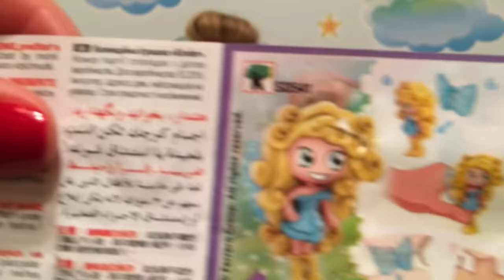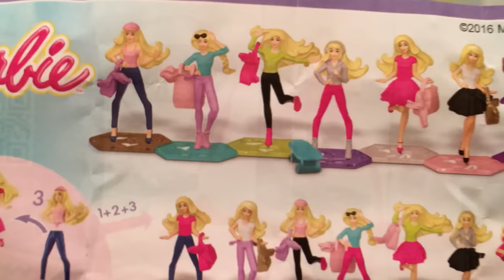Kinder Surprise в Орбиз ★ Ищем и Играем Вместе с ДАША MY DAY★VLOG★ Kinder Surprises in ORBEEZ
Детский Канал My Day Представляет Девочка Блогер Даша.
Kinder surprise / Киндер Сюрпризы в Шариках Орбиз! Играем Вместе с Даша Май Дей / MY DAY!
00:09 Киндер Сюрпризы ! Всем Привет! Вы на Канале Май Дей / MY DAY!
00:26 Орбиз ! Огромная Кастрюля с Орбиз! Даша Сварила Суп! Играем вместе! Детское Видео!
00:45 Kinder surprise / Киндер Сюрпризы в Шариках Орбиз! Даша Ищет Киндер Сюрпризы и Фиксики в Шариках Орбиз! Мой День!
03:34 Барби на Канале Май Дей! Даша Ищет Сюрпризы в шариках Орбиз! Играем Вместе!
04:28 Ставь Лайк! Подпишись на Наш Канал! Киндеры и Орбиз Супер Сюрпризы!

Kinder Surprises in Orbeez on Channel MY DAY together with Dasha! Kids Video!

Comment please!